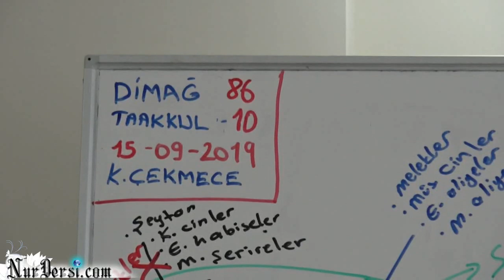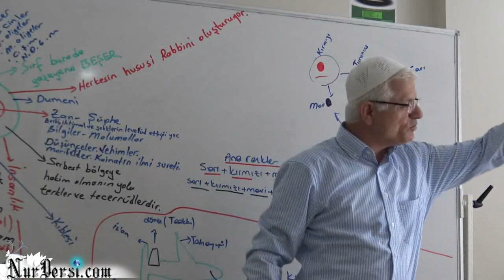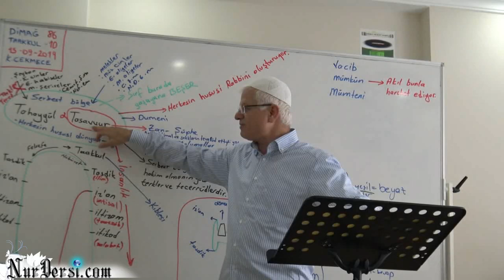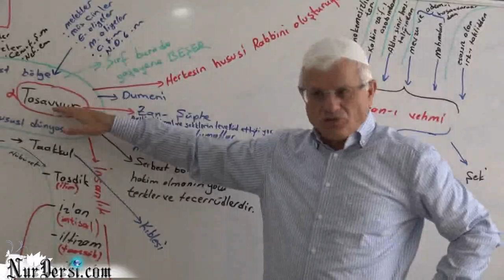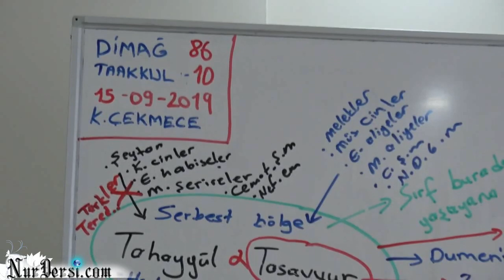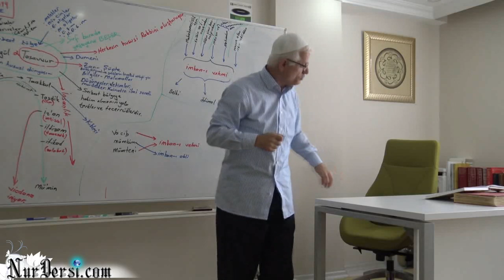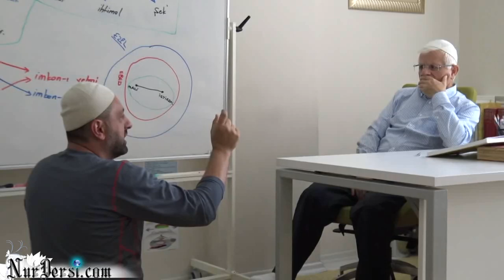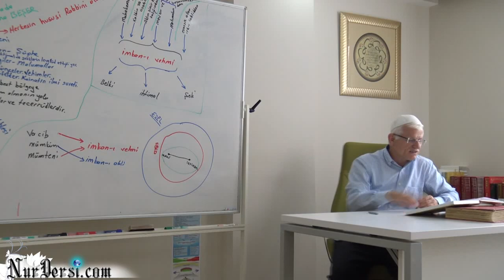Dimağ -86 (Tasavvur -6)